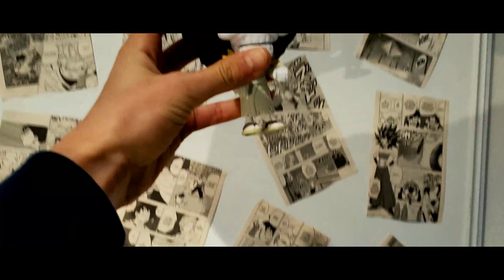JE FAIS MA PREMIERE PEINTURE MANGA !(spoil elle est incroyable)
j'espère que la vidéo va te plaire!

Si tu veux me contacter ou participer à une de mes prochaine vidéos voici mon insta : manga_drawytb